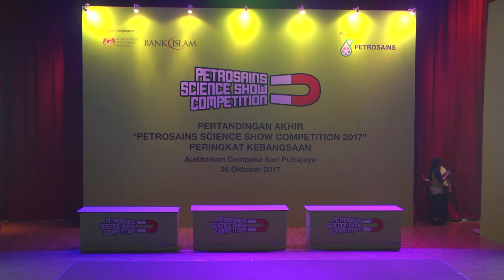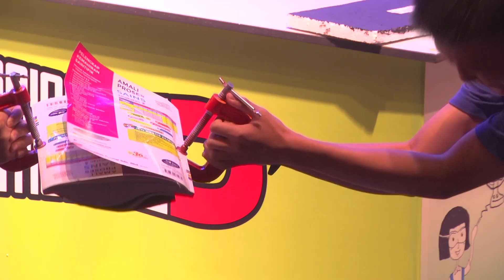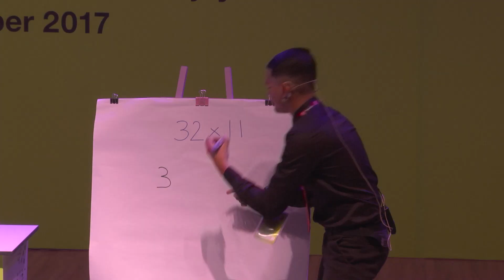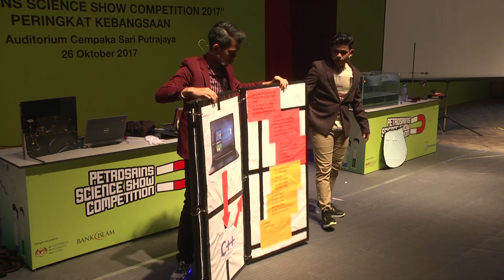2017 Petrosains Science Show Highlights